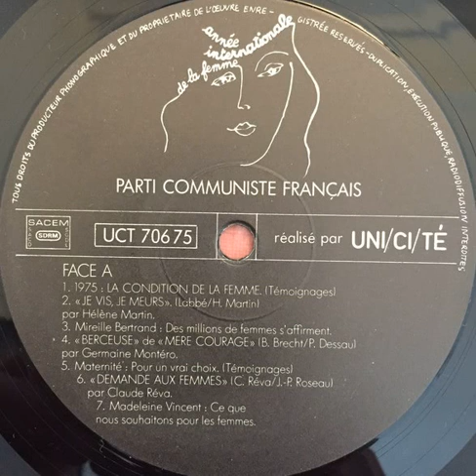Parti Communiste Français "Année Internationale de la Femme" (side A) 1975 UNI/CI/TE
"Année Internationale de la Femme" LP vinyl.
Side A : Témoignages 1975 : La condition de la femme/Hélène Martin "Je vis , je meurs"/Mireille Bertrand "Des millions de femmes s'affirment"/Berceuse de Mère Courage par Germaine Montéro/Témoignages maternité : Pour un vrai choix/Claude Réva "Demande aux femmes"/Madeleine Vincent "Ce que nous souhaitons pour les femmes".
France
1975
Non Music / Doc / Pop
Written by : Charles Bitsch Charlotte Latigrat Claude Fillion Jean-Jacques Birgé